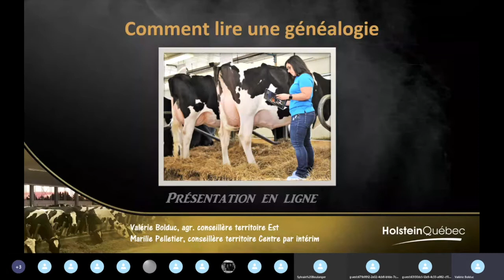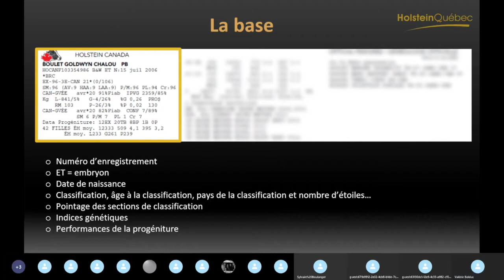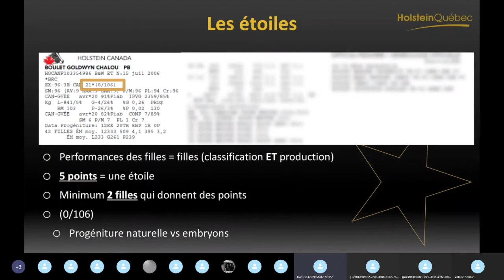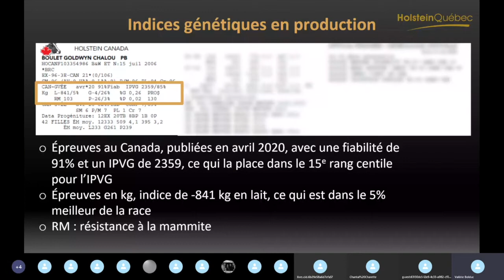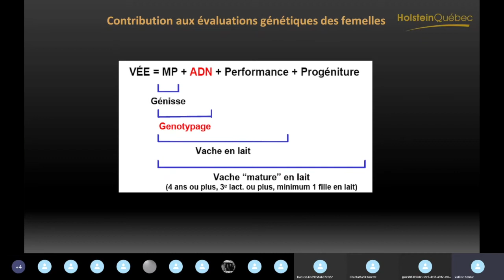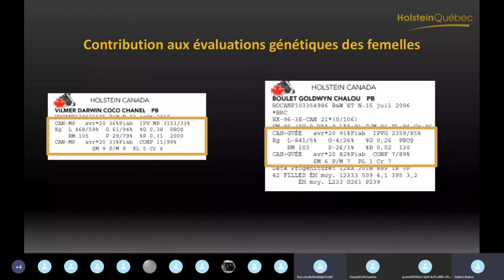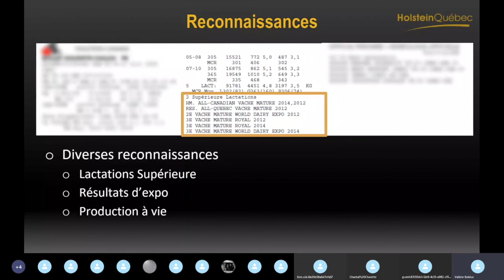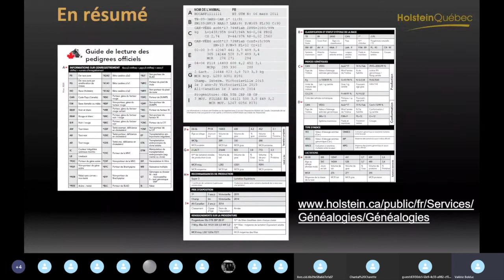Comment lire une généalogie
Débutant ou expert, vous êtes invité à participer à notre présentation en ligne qui vous permettra d’interpréter les chiffres que contient une généalogie !